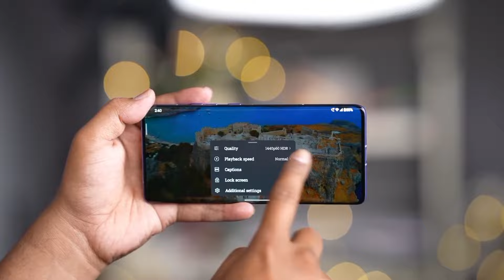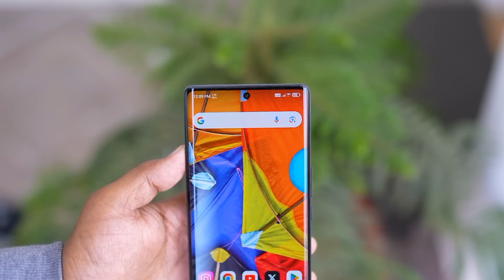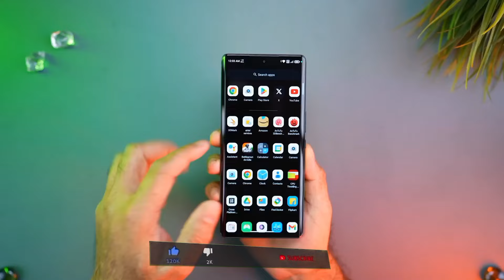Lava Blaze X 5G - Official Launch | Specs | Price in India | Lava Blaze X 5G Unboxing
The Lava Blaze X 5G is a budget-friendly smartphone that offers good value for the price. It has a large 6.7-inch FHD+ display with a 120Hz refresh rate for smooth scrolling and gaming. It is powered by the MediaTek Dimensity 7050 processor, which is capable of handling everyday tasks without any issues. The phone comes with 4GB, 6GB or 8GB of RAM and 128GB and 256GB of storage, which can be expanded up to 1TB via a microSD card. One of the highlights of the Lava Blaze X 5G is its triple-camera system on the back, which includes a 64MP main sensor, a 8MP Ultra wide camera. The front-facing camera is 32MP. The phone is backed by a 5000mAh battery that should easily last you a full day on a single charge. It runs Android 14 with a clean interface and nspecification